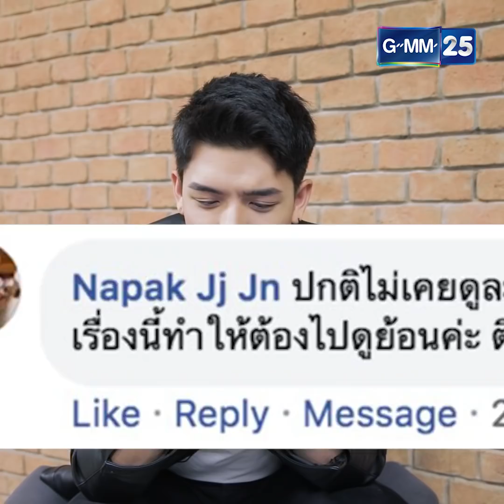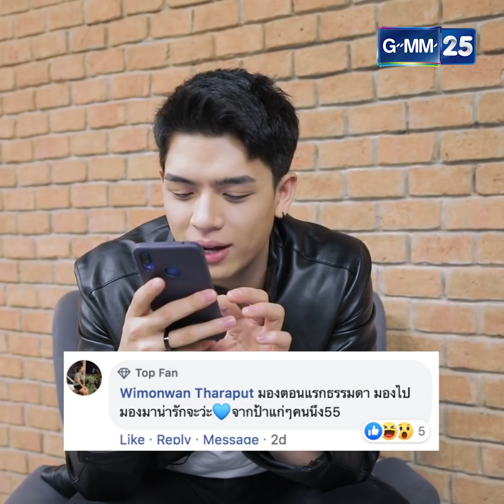เด็กดื้อสุดฟิน เมื่อได้อ่านคอมเมนต์จากชาวเน็ต | เกมรักเอาคืน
"ถ้าผู้ชายนอกใจผู้หญิงได้ แล้วทำไมผู้หญิงจะนอกใจผู้ชายไม่ได้"
ผู้หญิงหลายใจ หรือ ผู้ชายมากรัก..สิ่งที่เกิดขึ้นมันไม่ใช่การเอาคืน แต่มันคือเกม!!

เกมรักเอาคืน ทุกวันจันทร์-อังคาร เวลา 20.10 น. ทางช่อง

บทโทรทัศน์ : ศรุท
กำกับโดย : กฤษฎา เตชะนิโลบล
นักแสดง : วรนุช ภิรมย์ภักดี, กวี ตันจรารักษ์, เวอาห์ แสงเงิน, ณปภา ตันตระกูล, ชวัลกร วรรธนพิสิฐกุล, ญาณี จงวิสุทธิ์, กรุณพล เทียนสุวรรณ, นรินทร ณ บางช้าง, เบญจวรรณ เทิดทูลกุล, ยูมิโกะ สุชิยะ, รัชนก แสง-ชูโต